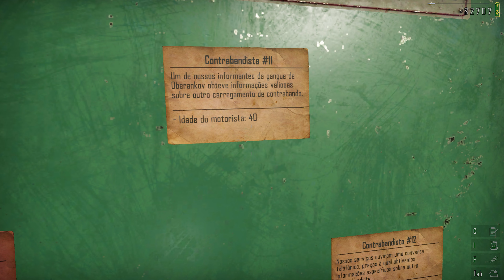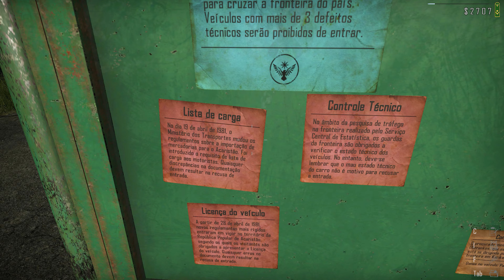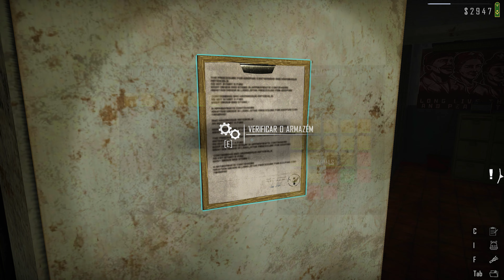POLICIAIS PRENDEM CONTRABANDISTA! | Contraband Police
📸 CANAL SECUNDÁRIO BOBGAMESBR